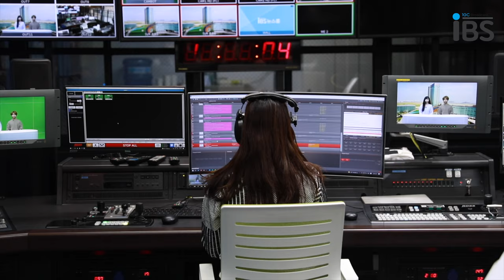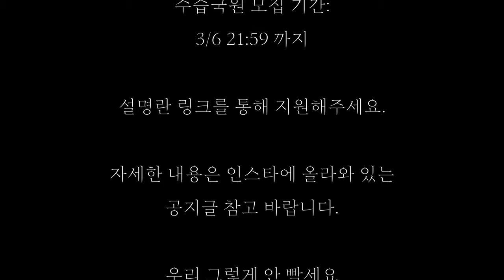[2022 봄 홍보영상] IBS 극장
2022 봄학기 샌애긔들 주목~!~!

IGC 내 유일무이 방송국 IBS가 새로운 8기 수습국원을 모집하고 있어~

방송국에서 어떤 활동을 할 수 있는 지 샌애긔들이 볼 수 있도록 다큐를 준비해봤어

구글폼 정답에 대한 힌트도 있으니까 두 눈 크게 뜨고 집중하길 바래!!!

영상이 다가 아니라 더 다양한 활동들을 할 수 있으니까 평소 방송, 영상, 뉴스, 라디오, 디자인에 관심 있는 사람들은 마구마구 지원 부탁해~~
장담하지만 가장 좋은 장비와 기술을 배울 수 있을꺼야😎

다시 한 번 말하지만 이 영상은 재미를 위해 각색이 포함되어 있다는 점!! 잊지 말구

마지막으로 한 마디만 할게…

우리 그렇게 안 빡세^^

다들 방송국에서 특별하고 좋은 경험과 추억 많이많이 만들어보자🤍🤍🤍
많은 지원 부탁해🤍

문의사항
카카오톡 채널: IGC대학언론방송국 IBS

*영상 오타
   - 지원마감 오후 11시 59분까지!!